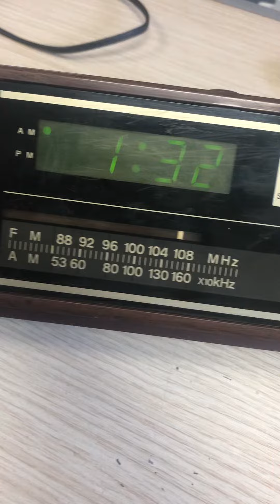Radio National RC 6075 - shaqila_preloved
Radio National RC 6075